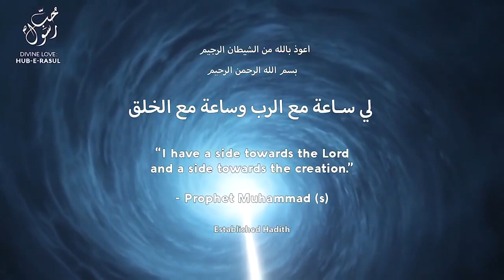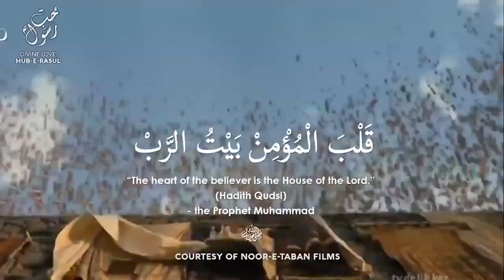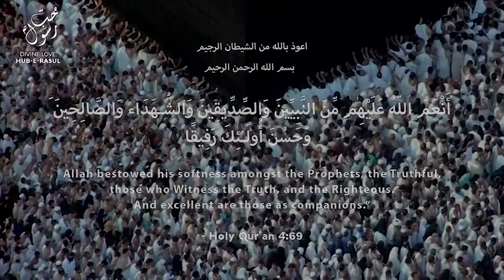Realities of Hu & Real Remembrance Sufi Meditation Center ShaykhTalks #44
The secrets of the emanation of Hu and the Muhammadan Reality. Awliya Allah make real Dhikr because their souls are contained in the Muhammadan (s) Heart. The only true believer for Allah (azza wa jal) is Prophet (s), the realities of that Holy Heart.